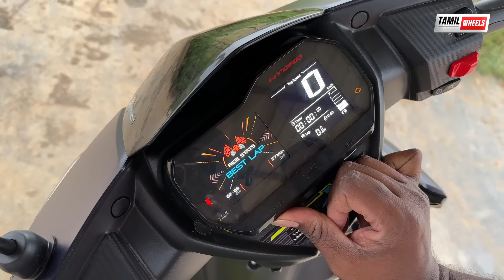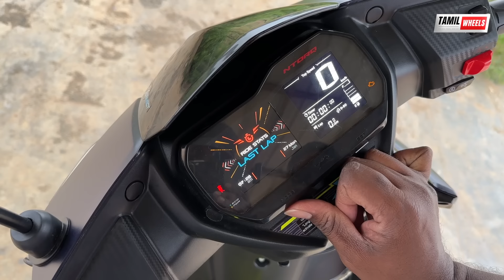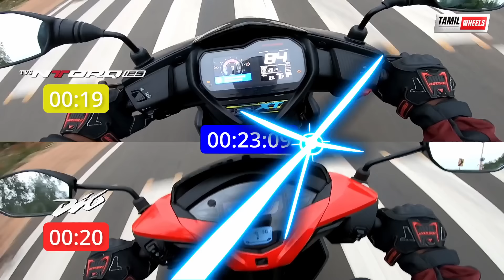Ntorq கை விட சிறந்ததா Dio ? | Honda Dio vs TVS Ntorq Review in Tamil | Manikandan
Tamil wheels are your source for test drive reviews & comparison tests of every new car and motorcycle in Tamil which launched in India. We also offer a great mix of other automotive content like weekly updates, motor show reports, travelogues, first look, and other special features.

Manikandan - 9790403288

Showroom Details :
Thanjai TVS, Thaanjavur